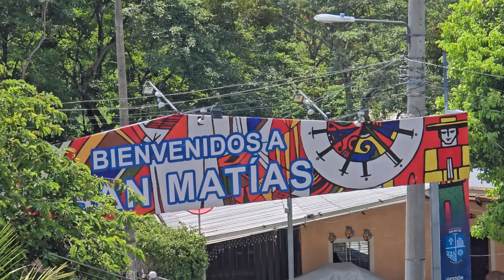san matias la libertad